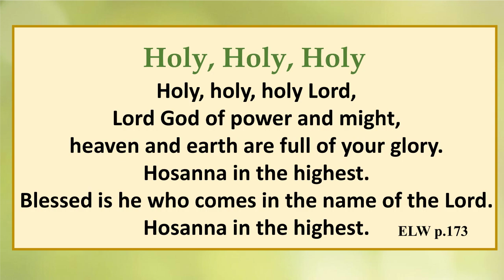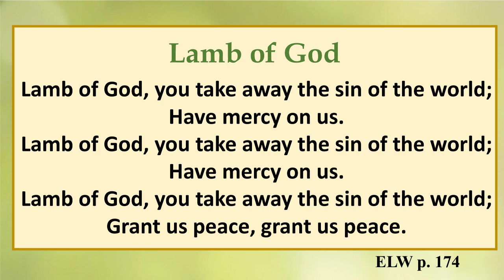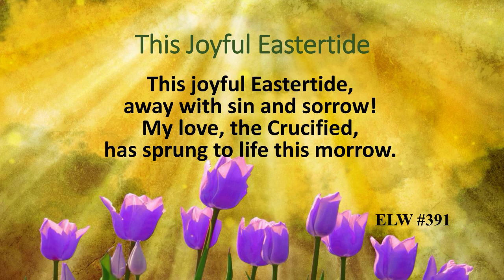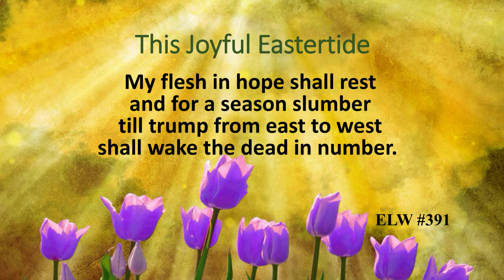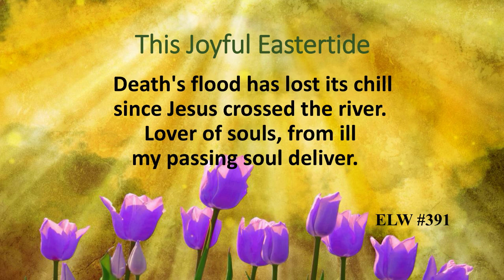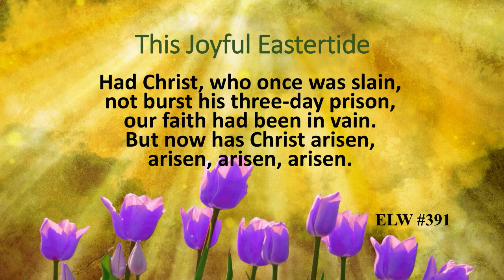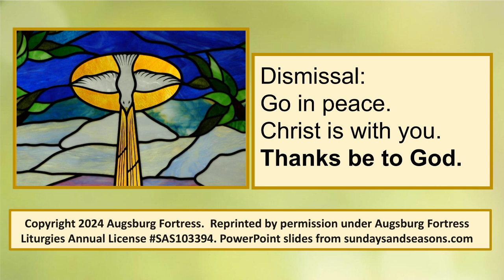United in Faith Lutheran Worship Service April 28, 2024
United in Faith is an ELCA and RIC Lutheran Church in Chicago.
We are to be God’s Hands, Feet and Voice in the world.